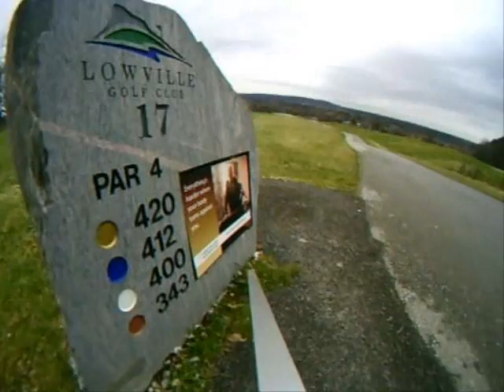Escarpment Surfers :: Fall Fun